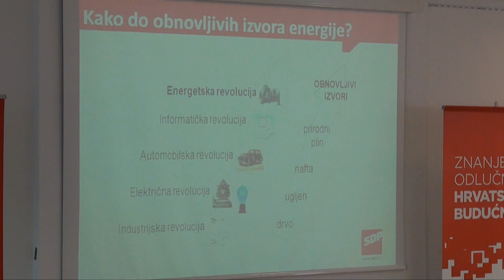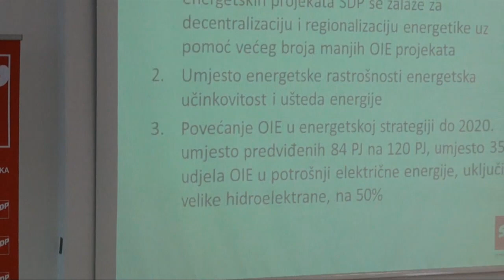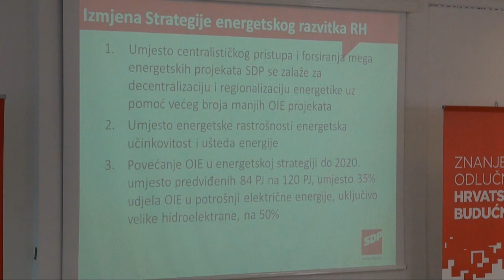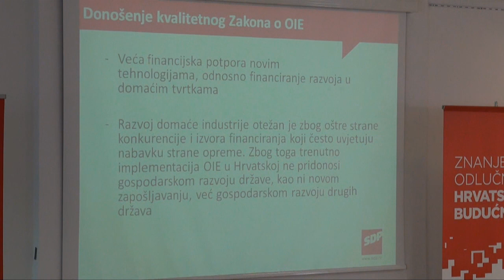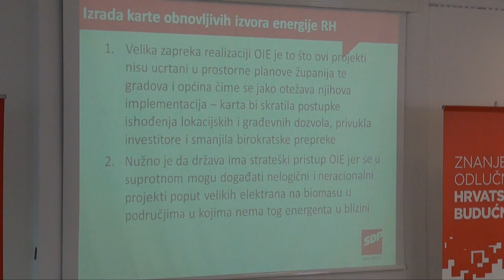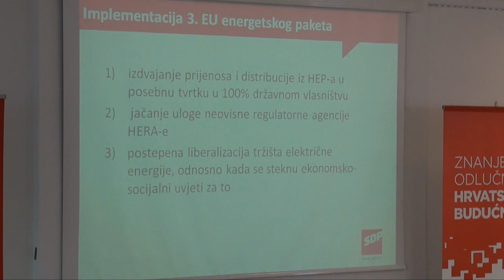Holy: Umjesto energetske rastrošnosti energetska učinkovitost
SDP-ova konferencija za novinare na temu energetske politike